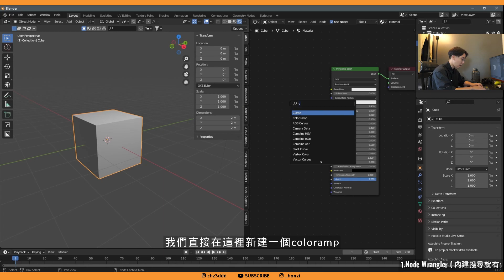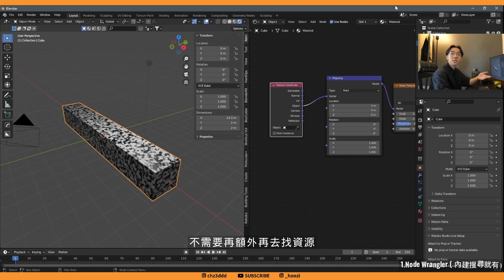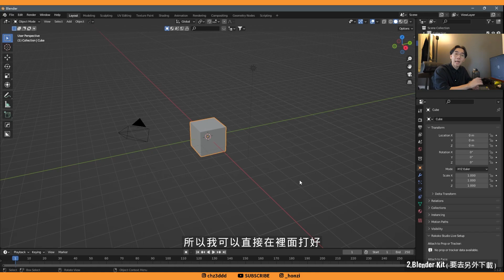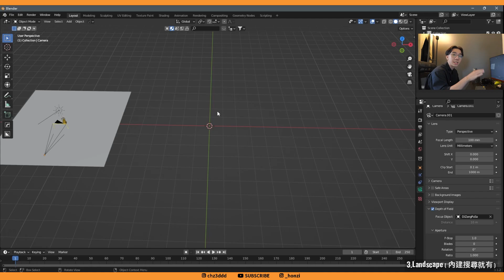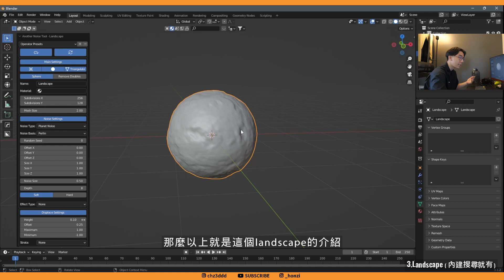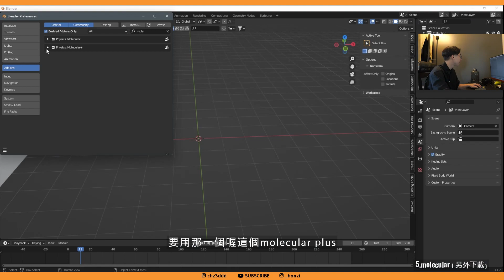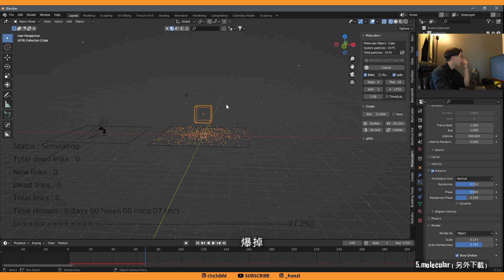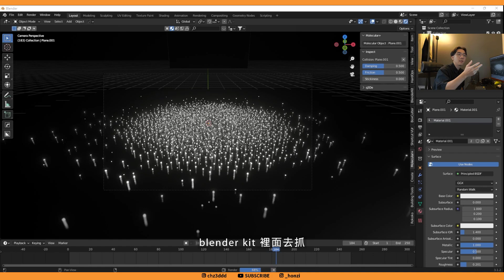【 插件黑科技 】五款精選免費插件介紹 | Blender 3.1中文教學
00:00 開鼠
00:36 Node Wrangler
02:39 Blender Kit
04:42 Landscape
06:10 Sampling Tree
07:26 Molecular
09:54 結束了

1 . Node Wrangler
2 . Blender Kit
3 . Landscape
4 . Sampling Tree
5 . Molecular

( 內建直接搜尋 )

Node Wrangler
LandscapeSampling Tree

( 另外下載 )
Blender Kit

Molecular

(2022/10/09更新 謝謝網友提醒)

Blender 3.0 中文教學 | 教你製作療癒動畫三重奏第一部 - 好療癒 - Create Satisfying Animation in blender - Blender tutorials

Blender 3.0 中文教學 | 教你製作療癒動畫三重奏第二部曲 - 真療癒 - Satisfying Animation in blender - Blender tutorials